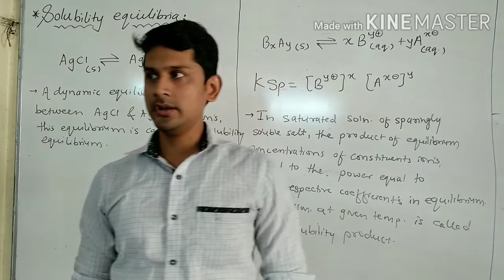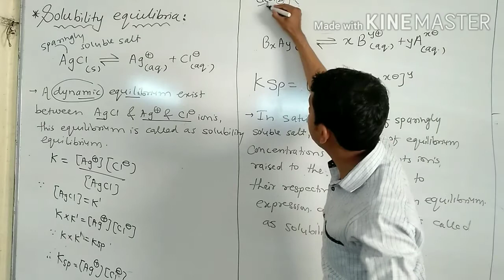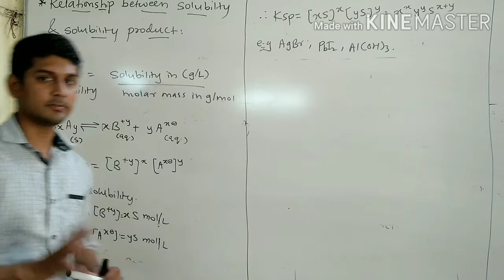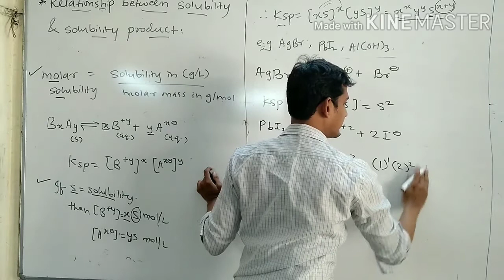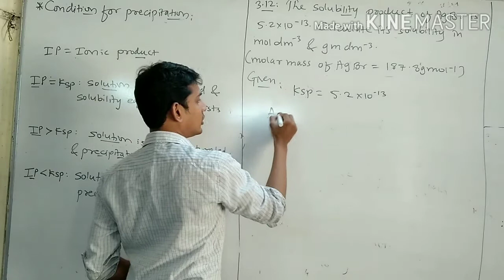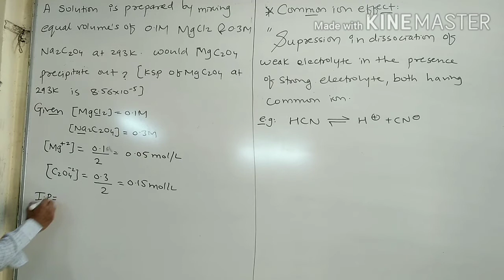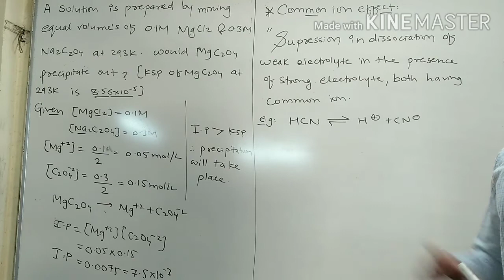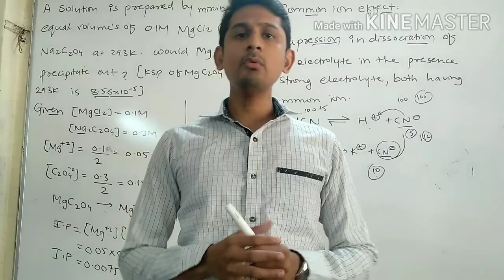Solubility equilibria, solubility product, common ion effect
Solubility equilibria, solubility product, relationship between solubility & solubility product, common ion effect, numericals based on solubility, solubility product common ion effect